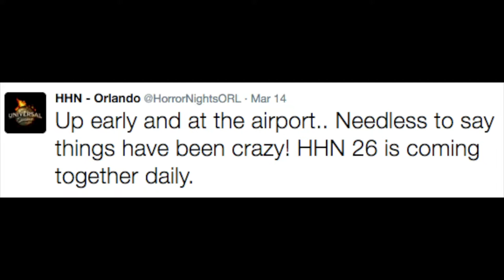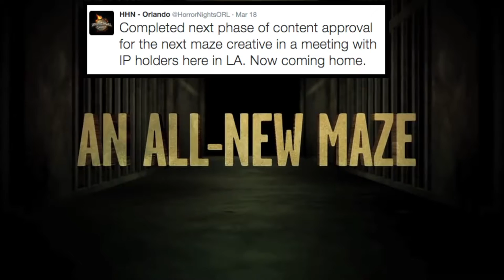HHN 26 Vortex [The Walking Dead]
Are you brave enough to enter the HHN 26 Vortex? This dimension will take you to the crazy world of if The Walking Dead is coming to HHN.